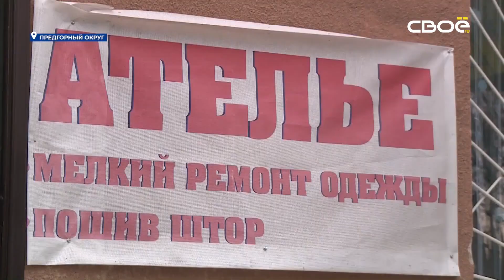Новости на Своём от 28 февраля 2023г. 8:30